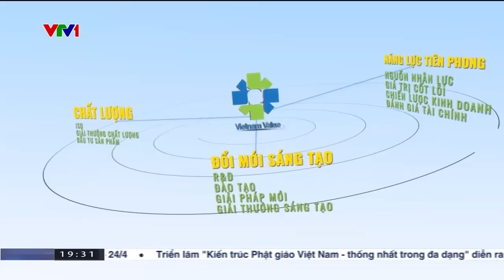Thương hiệu quốc gia Việt Nam xếp hạng 32 thế giới | VTV24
Năm 2022, giá trị thương hiệu quốc gia của Việt Nam được Công ty tư vấn, định giá thương hiệu hàng đầu thế giới Brand Finance định giá là 431 tỷ USD, tăng 1 bậc và vươn lên vị trí thứ 32 trong top 100 giá trị thương hiệu quốc gia mạnh trên thế giới.